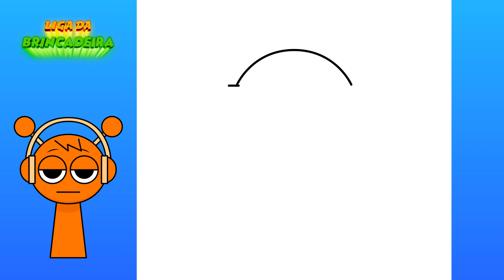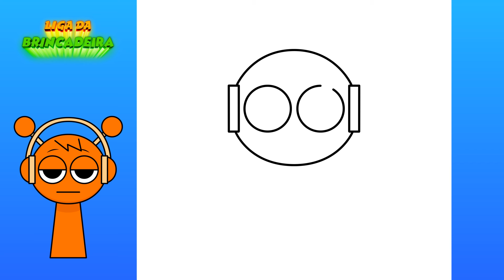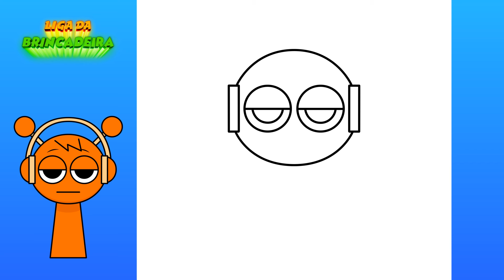Como DESENHAR INCREDIBOX SPRUNKI - Cómo DIBUJAR a INCREDIBOX SPRUNKI - OREN - Drawing Tutorial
Nesse vídeo desenharemos o Oren do Incredibox Sprunki. Vamos desenhar e colorir o desenho passo a passo. Adoramos desenhar, por isso assista os nossos vídeos.

En este video dibujaremos a Oren de Incredibox Sprunki. Dibujemos y coloreemos el dibujo paso a paso. Nos encanta dibujar, así que mira nuestros videos.

In this video we will draw Oren from Incredibox Sprunki. Let's draw and color the drawing step by step. We love to draw, so watch our videos.

Canal Liga da Brincadeira

እንዴት እንደሚሳል
كيف ترسم
Ինչպես նկարել
necə çəkmək
nola marraztu
কিভাবে আকে
як маляваць
kako crtati
как да рисувам
ಹೇಗೆ ಸೆಳೆಯುವುದು
com dibuixar
сурет салу
sa unsa nga paagi aron sa pagkalos
mmene kudzatunga
如何画
如何畫
nzira yekukwevera
කොහොමද අඳින්නේ
그리는 방법
kako nacrtati
çawa bikujin
hvordan man tegner
ako kresliť
kako narisati
Kiel desegni
kuidas joonistada
Paano Gumuhit
kuinka piirtää
como deseñar
sut i dynnu
როგორ დავხატოთ
איך לצייר
hogyan rajzolj
esi ise
ווי צו ציען
cara menggambar
描く方法
cara nggambar
របៀបគូរ
ວິທີການແຕ້ມ
duci
kā zīmēt
kaip piešti
wéi zeechnen
како да црташ
എങ്ങനെ വരയ്ക്കണം
kif tfassal
me pehea ki te utu
कसे काढावे
хэрхэн зурах
څنګه رسم
چطوری طراحی کنیم
jak narysować
ਕਿਵੇਂ ਖਿੱਚਣਾ ਹੈ
кантип тартат
cum să atragă
как нарисовать
le auala e faalatalata
Како цртати
ho hohela joang
ڪئين ٺاهيو
வரைவது எப்படி
jak kreslit
ఎలా గీయాలి
nasıl çizilir
як намалювати
indlela yokudweba
indlela ukudweba